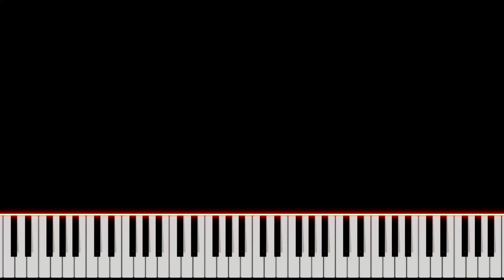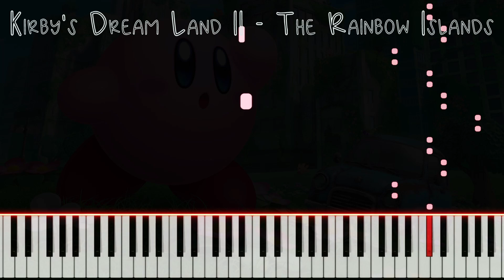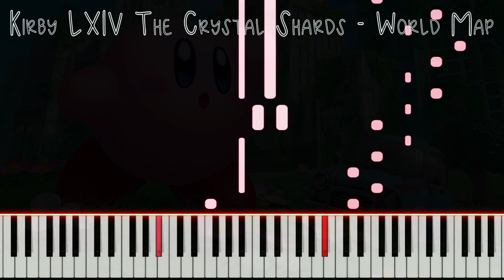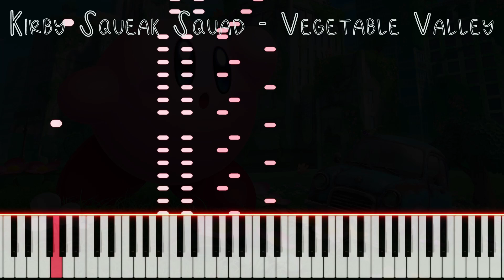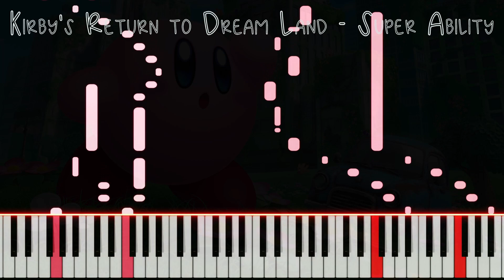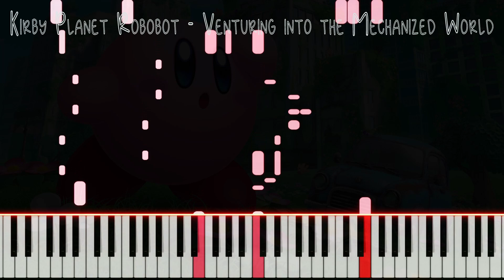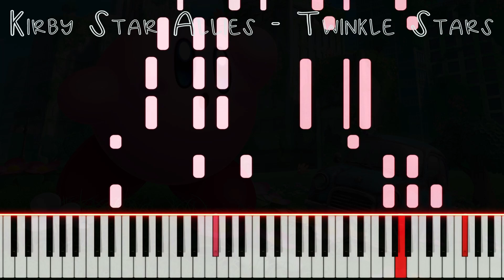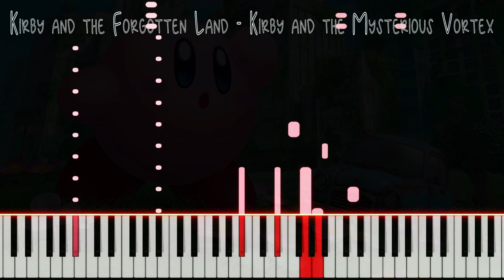Kirby Piano Medley | PVisualiano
00:00 Kirby's Dream Land - Float Islands
00:39 Kirby's Adventure - Ice Cream Island
01:39 Kirby's Dream Land 2 - The Rainbow Islands
02:08 Kirby Super Star - Dynablade
02:41 Kirby’s Dream Land 3 - Grass Land Map
03:29 Kirby 64 The Crystal Shards - World Map
05:10 Kirby & The Amazing Mirror - Entrance Stage
06:01 Kirby Squeak Squad - Vegetable Valley
07:32 Kirby's Return to Dream Land - Super Ability
09:16 Kirby Triple Deluxe - Floral Fields
10:34 Kirby Planet Robobot - Venturing into the Mechanized World
12:34 Kirby Star Allies - Twinkle Stars
14:32 Kirby and the Forgotten Land - Kirby and the Mysterious Vortex